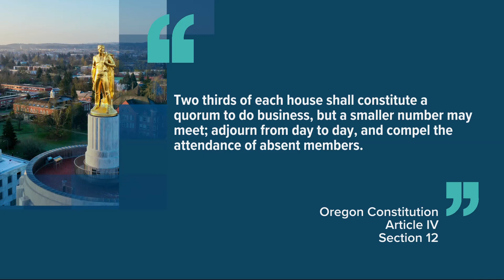Could Oregon Senate Republicans be compelled to end the walkout?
Under the Oregon Constitution, there's a "nuclear option" for ending a walkout. The governor can send state police to round up truant lawmakers. But would she? While Gov. Tina Kotek didn't rule it out, she indicated this week that she's not really entertaining the idea for the time being.